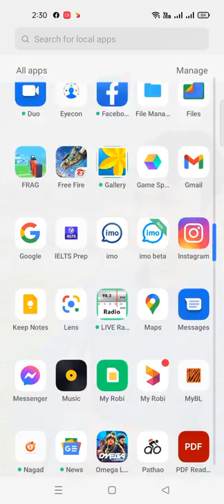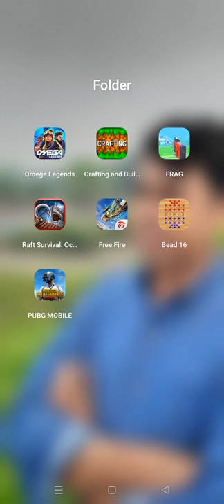February 26, 2022